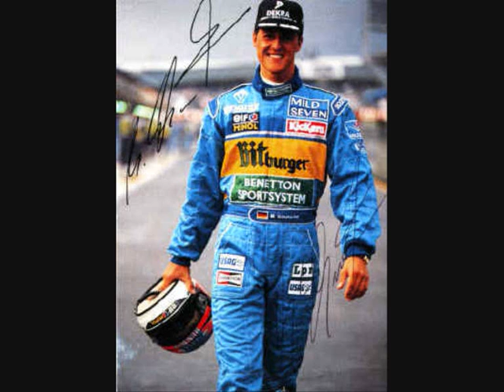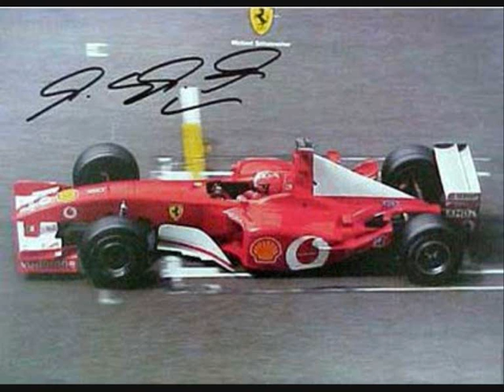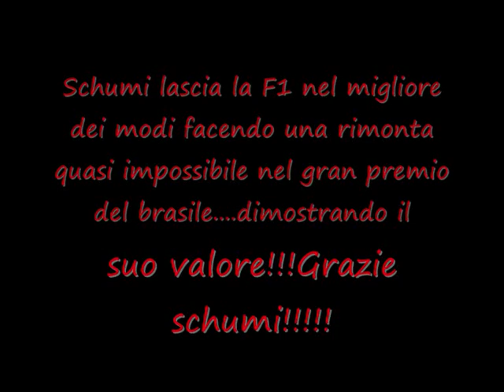Tributo a Michael Schumacher & Jean Todt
Ferrari formula uno